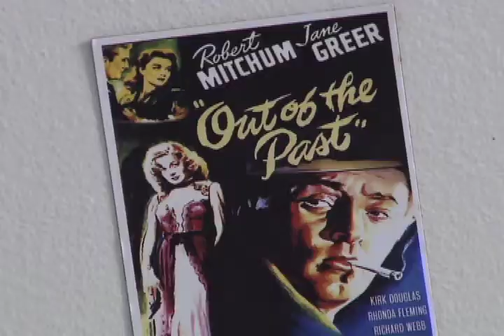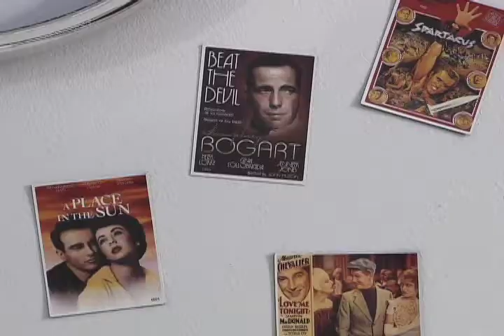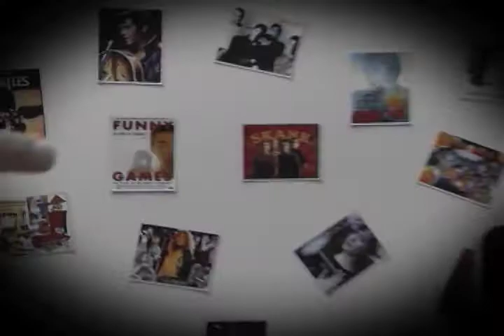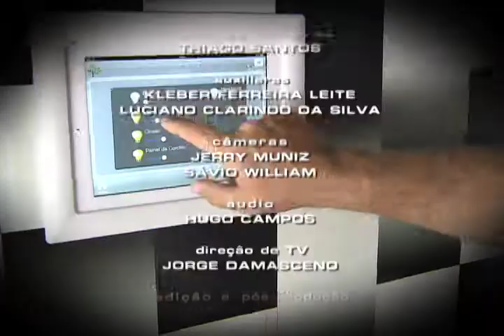Repórter Justiça - Incubadoras (19/04/14) (03/03)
As incubadoras preparam empresas ou produtos para serem lançados no mercado. Normalmente são projetos que participam de um edital para captar as melhores ideias em uma universidade. Esses centros de talentos geram mais de 16 mil empregos diretos todos os anos, segundo estudo realizado pela Associação Nacional de Entidades Promotoras de Empreendimentos Inovadores, a Anprotec. No Repórter Justiça desta semana você conhece como funcionam as incubadoras. Já existem quase 400 delas espalhadas pelo país e são responsáveis pelo apoio e estrutura, nos primeiros anos de vida, às empresas incubadas. Leia a íntegra da sinopse